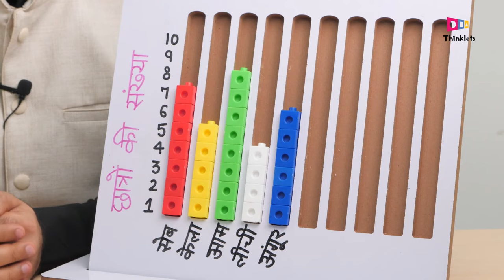FLN - TLM | Kit | Data Collection Board | Class 4